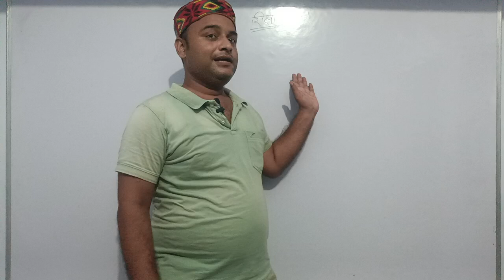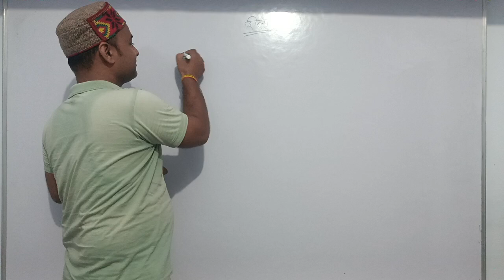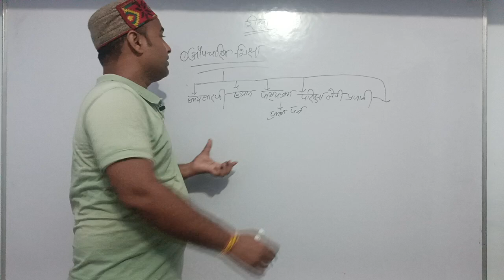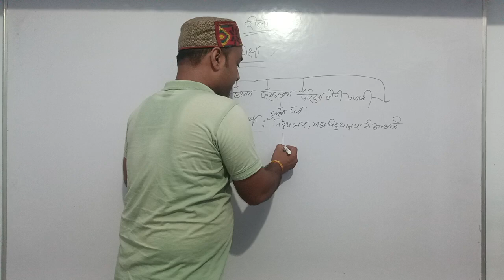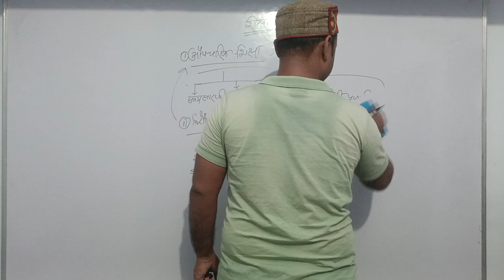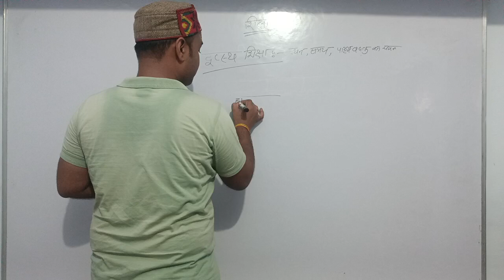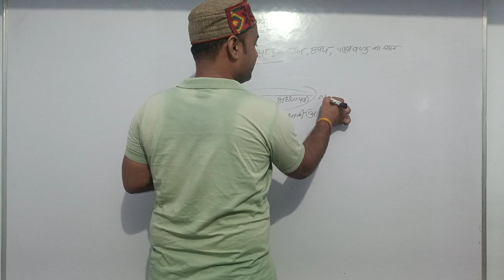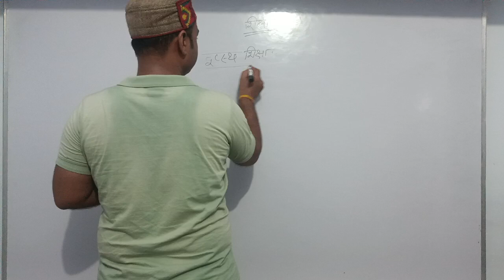assistant professor r d @study point